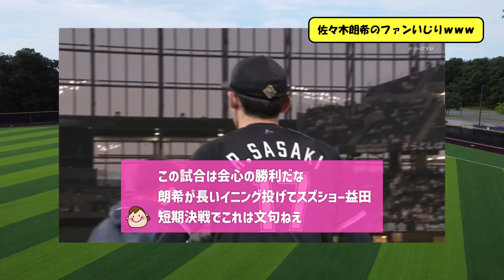佐々木朗希さん、ファンを煽るｗｗｗｗｗｗ【なんJ反応】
▼ニュース記事など